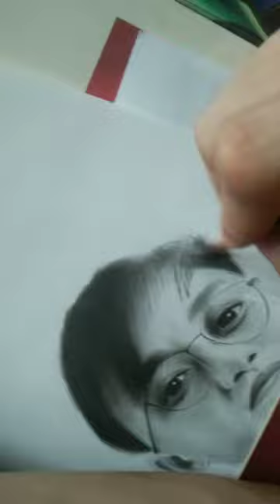trending - Arvie artwork tiktok